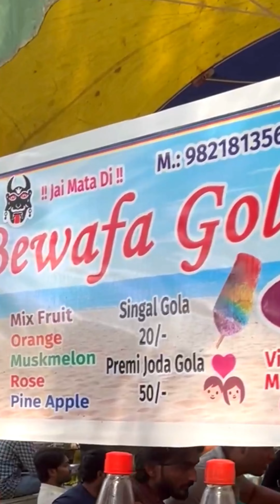BEWAFA गोले वाला 💔| kala khatta gola | indian street food | barf ka gola